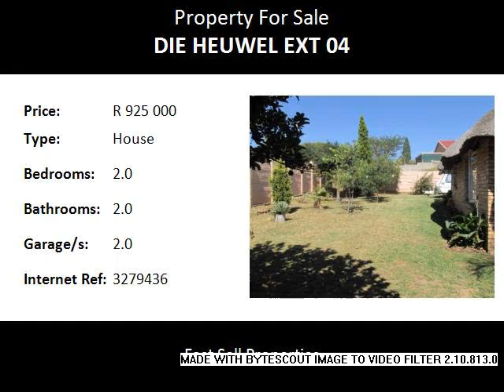2.0 Bedroom House For Sale in Die Heuwel Ext 04, Witbank, South Africa for ZAR R 925 000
Bedrooms: 2.0
Bathrooms: 2.0
Garages: 2.0
Price: R 925 000

Property Description:

Lovely property situated in Witbank in the suburb of Die Heuwel Ext 04.

Featuring two bedrooms, two bathrooms, one with a shower, big living area, lovely kitchen, in-door swimming pool, double garage, double carport. All with a thatch roof. Home completely tiled throughout. A must to see.

In close proximity to:

Emergency Services South African National Blood Services - Saveways Crescent 1.37
Witbank Hospital 1.92
Emergency Services - Witbank 2.12
Life Cosmos Hospital - Nite Doctor 2.37
Recreation Xtreme Health 1.29
Planet Fitness 1.75
White Rose Hospice 2.50
CANSA 2.70
Schools WH de Klerk 0.69
Eden Music Studio 1.09
Tegniese High School 1.15
Laerskool Panorama 1.26
Services Sasol 0.70
Shell - Sunray Filling Station 1.21
Mazda - Eastvaal Auto - Service 1.21
Ford - Eastvaal Auto - Service 1.22
Shops/Entertainment Convenience Centre 0.66
Sasol Delight 0.70
Utopia Convenience Café 0.81
Saveways Crescent Centre - O. R. Tambo Road Entrance 1.02